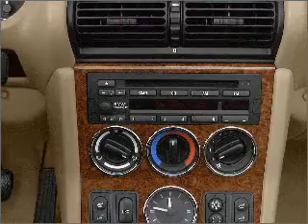2002 BMW Z3 - Wernersville PA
Year: 2002
Make: BMW
Model: Z3
Trim: 3.0i
Engine: 3.0 liter inline 6 cylinder 24 valve
Transmission: 5-Speed Manual
Color: Titanium Silver Metallic
Mileage: 31626
Address:
Route 422